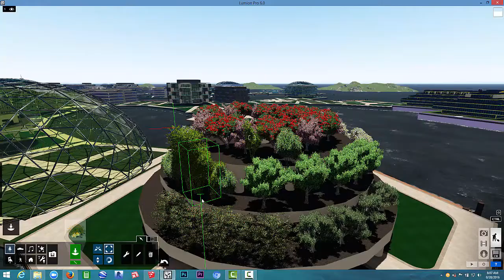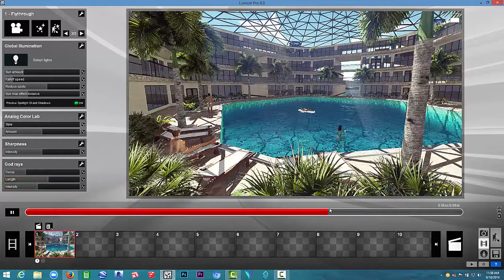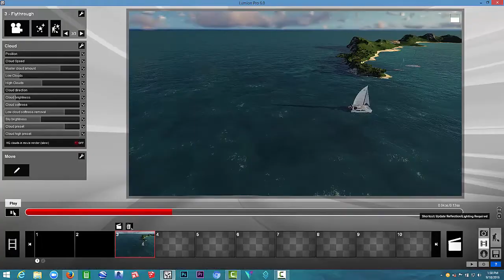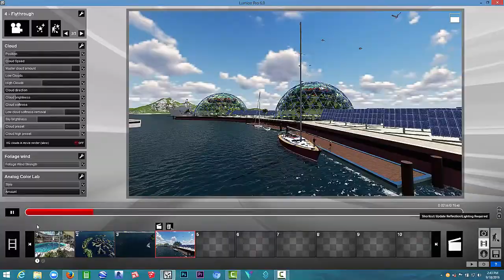LUMION 6 WORKFLOW PART 3 ( SEASTEAD VIDEO)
This video shows a sped up workflow using Lumion 6. It is meant to  to give an overview of the amount of work that goes into an architectural presentation. The next video will be editing the clips in premiere pro and adding music.